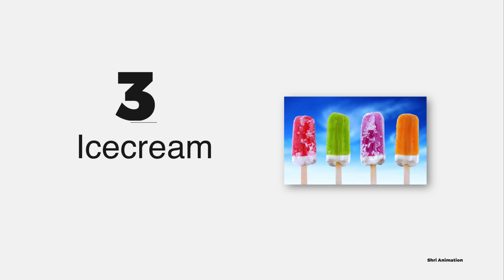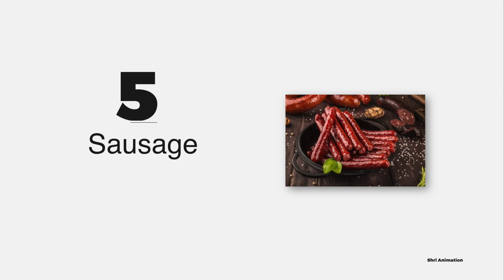5 Fast foods Name Part-8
5 Fast foods Name Part-8